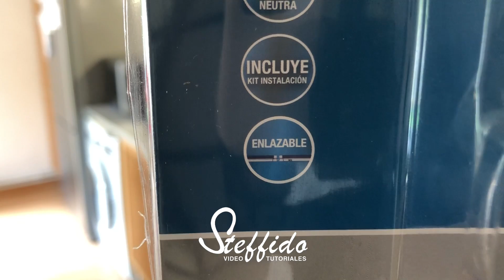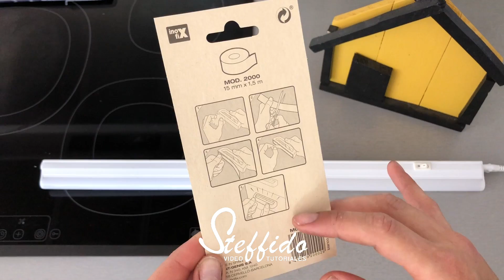COMO INSTALAR REGLETAS | SUPER FACIL!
HOLA AMORES!
Hoy os enseño como instalar regletas! Super facil y sin hacer obras!

Mi Hogar Mejor es un proyecto donde trabajo juntos con 9 otros compis a enseñaros tutoriales como mejorar vuestra casa. Decoración, instalación, renovación y mas!!! Pasa por su canal para no perder ningun otro video!

Materiales:
- Regletas de Simon

otras lamparas y velas:
- vela solar

Si tienes dudas, preguntas o una sugerencia déjame un comentario abajo y te contestare lo mas pronto posible!

Si te ha gustado dame un ME GUSTA y COMPARTE!

MIL besitos!!

MAS STEFFIDO!